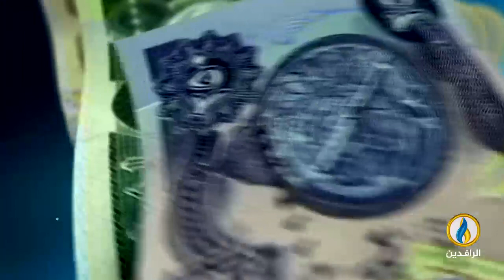أبرز الأخبار الاقتصادية على قناة_الرافدين ليوم الأحد في